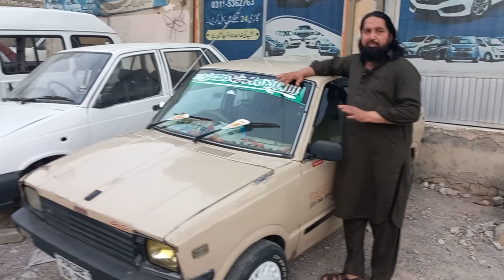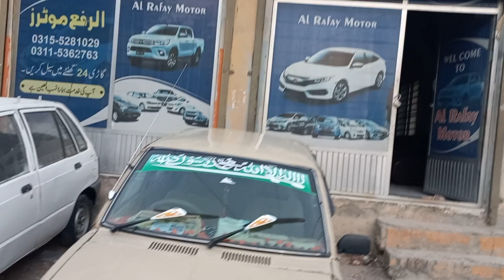88 Corolla for Sale|Low price Car|Cheap Price Car| Taxila Car Bazar|Call0323.5329406